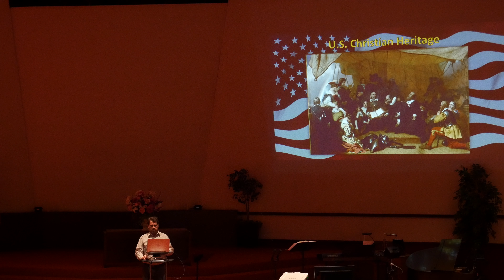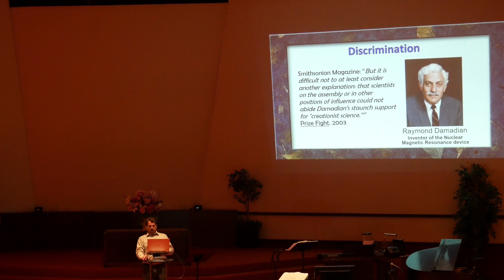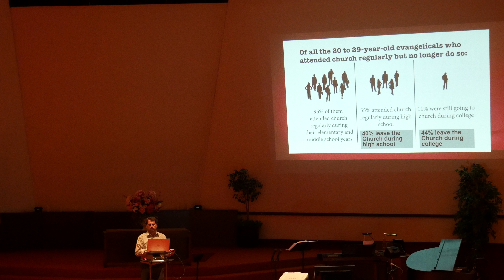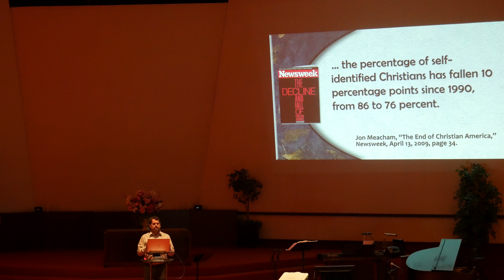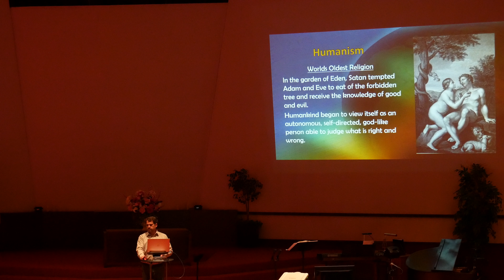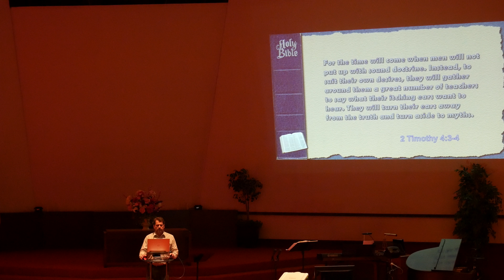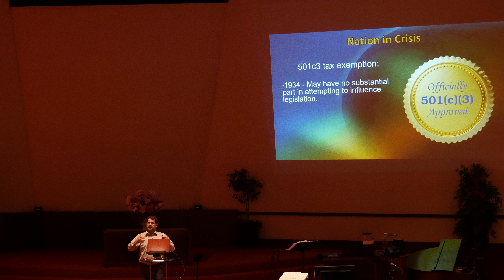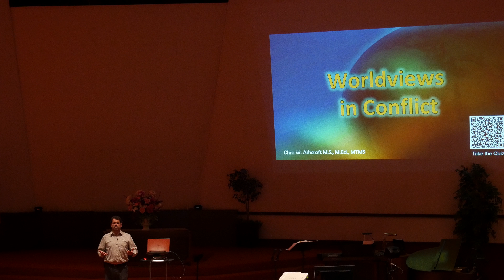World Views in Conflict; L02: Biblical Doubts of the Youth Begin Early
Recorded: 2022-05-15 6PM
Speaker: Chris Ashcraft